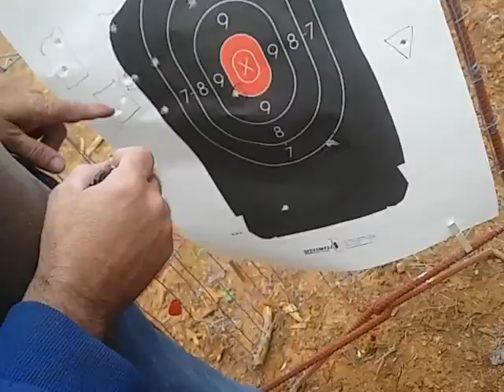Shooting range part 5